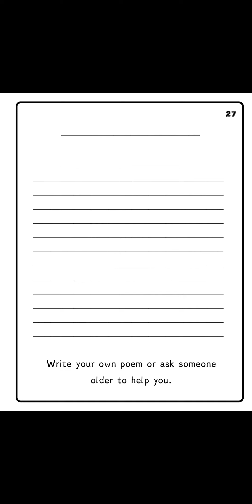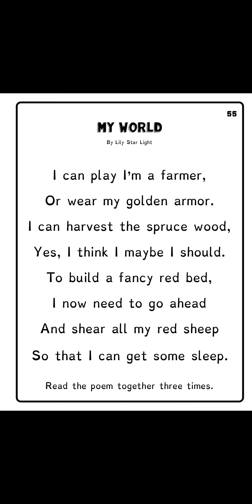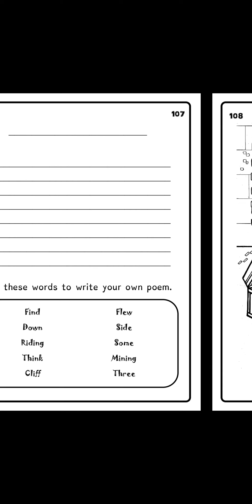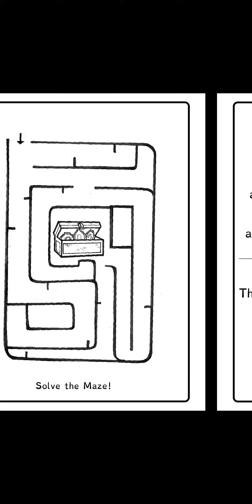Flip Through of Minecraft Spelling Time Workbook by The Thinking Tree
Enjoy this flip through of Minecraft Spelling Time Workbook by The Thinking Tree!

And a link to purchase the paperback book from Amazon (US)

Or Amazon (Canada)